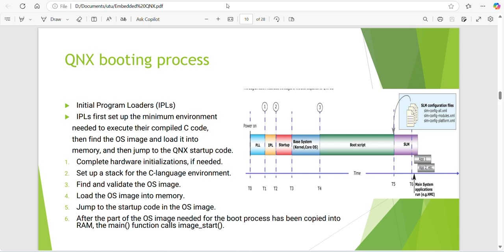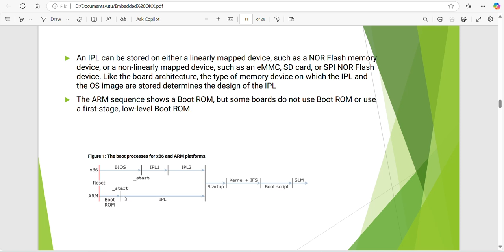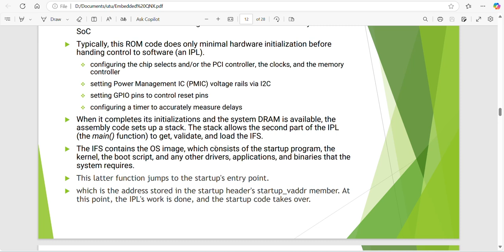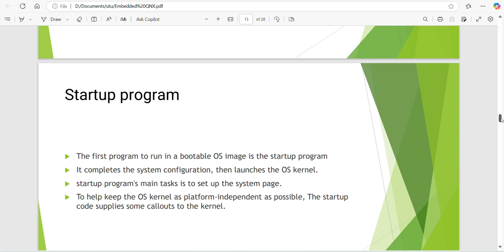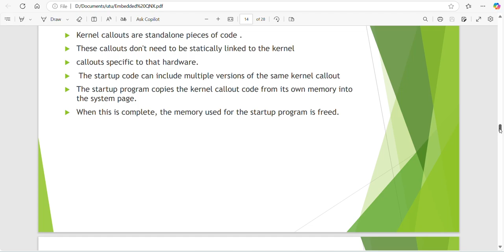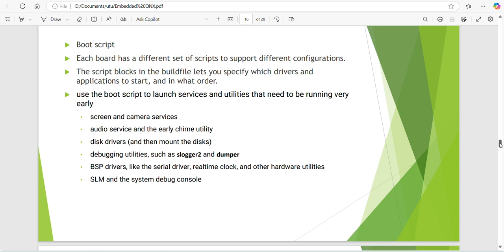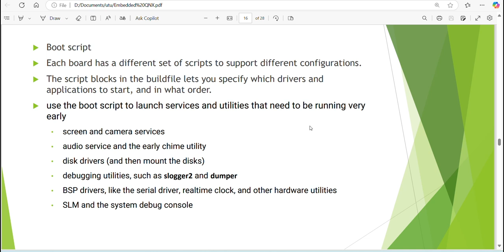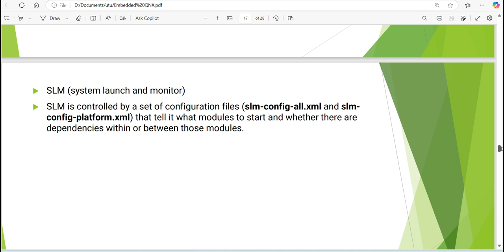QNX Boot Process: A Step-by-Step Guide After Reset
In this video, we explore the booting process of QNX, the real-time operating system used in embedded systems. Have you ever wondered how QNX recovers and starts up after a reset? We break down the steps involved in QNX's boot sequence, from the moment the system is powered on or reset, to when it's fully up and running. Whether you’re new to QNX or looking to deepen your understanding of its architecture, this video provides a clear and detailed explanation of how QNX ensures a reliable and efficient boot every time.

Key topics covered include:

The initial boot phase after a reset
The role of the QNX microkernel in the boot process
Key components and stages of the boot sequence
How QNX ensures system stability and reliability during startup